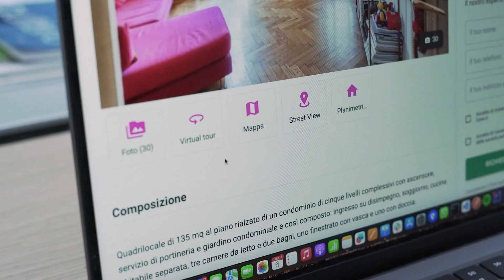Dove.it 2 è live su Mamacrowd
La seconda campagna di equity crowdfunding dell' agenzia Immobiliare 4.0 che riduce costi e inefficienze dei modelli delle agenzie tradizionali abbinando la forza del digitale alla competenza dei migliori agenti immobiliari.

Perché investire?
- Superati obiettivi BP della prima campagna: €3,4M ricavi nel 2022,+137% vs 2021 (€1,5M)
- €273M+ di immobili transati nei primi 5 anni di attività e oltre 5.500 mandati di vendita in esclusiva
- 50+ software sviluppati per ottimizzare i processi e supportare gli agenti immobiliari
- Rete capillare sul territorio italiano: 170+ Agenti immobiliari nel team Dove.it